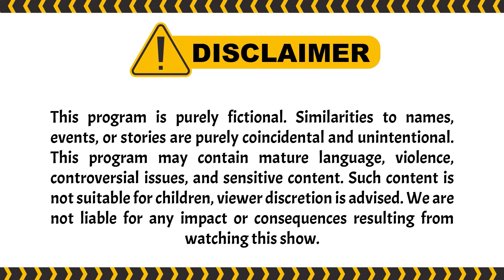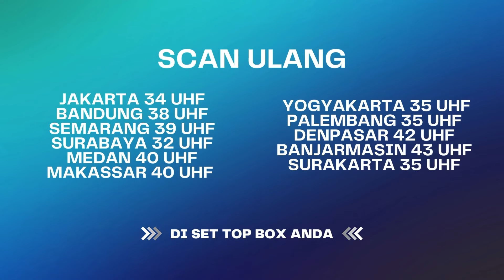Loh-loh Proyek Renovasi Masjid Berantakan?! | Best Cut UMMI ANTV Eps 53 (3/3)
Umi Marwah mendapat proyek renovasi Masjid namun Abah Asep berhasil mengambil alih proyek tersebut hingga melakukan korupsi, Bagaimana kelanjutannya? Saksikan terus UMMI.

000012
000017